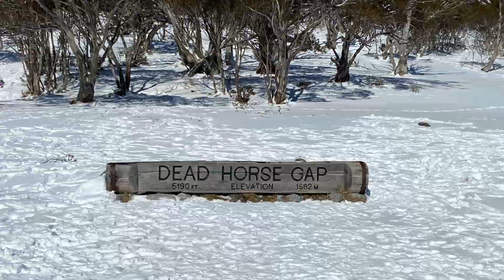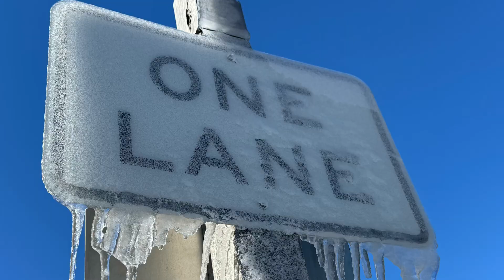Mt Kosciuszko NP, NSW mt Kosciuszko